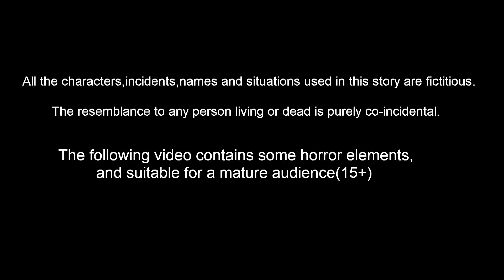ಜಲಕನ್ಯೆ ಮೂರು ಗುಬ್ಬಚ್ಚಿ | Kannada Stories | Kannada Moral Stories | Kathe Kannada | Lucy Tv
ಜಲಕನ್ಯೆ ಮೂರು ಗುಬ್ಬಚ್ಚಿ | Kannada Stories | Kannada Kathe | Kannada | Kannada Moral Stories | Cartoon Kannada | Bedtime Dreams | Lucy Tv Kannada

Stories are featured charecter :
Dora Gubbacci
Tuni  Gubbacci